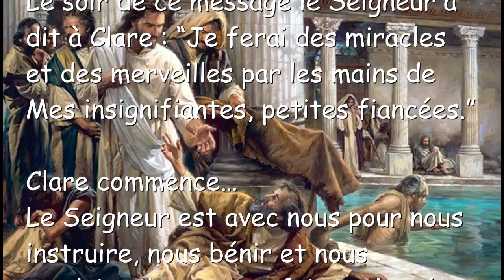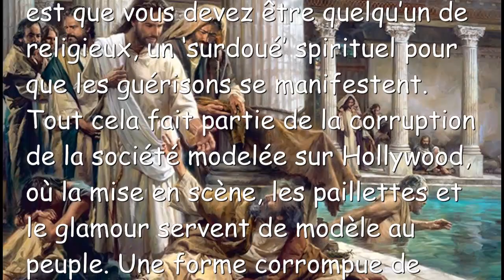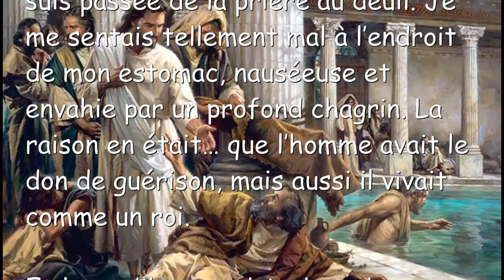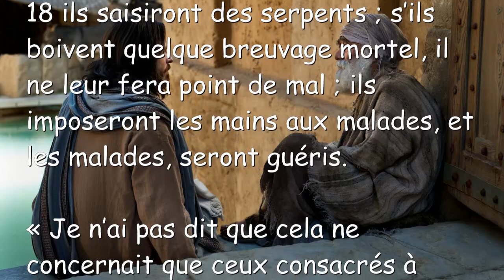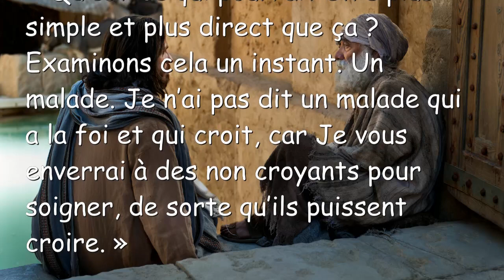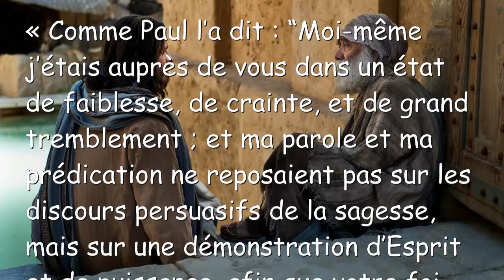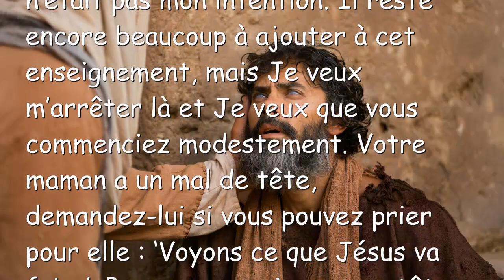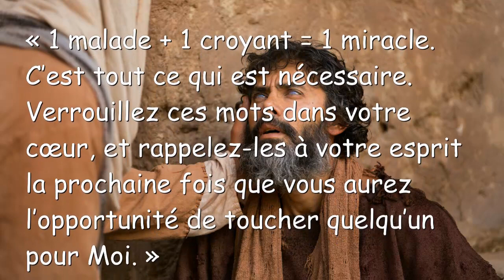Jésus explique la formule pour la guérison ❤️ 2 octobre 2015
❤️ Volontaires Traducteurs recherchés pour les lettres d'amour de Jésus et pour la Trompette de Dieu ❤️

Jésus explique la formule pour la guérison

2 octobre 2015 – Paroles de Jésus à Sœur Clare (traduites par Justine)

« Je n’ai pas dit que cela ne concernait que ceux consacrés à soigner. Je n’ai pas dit que cela ne concernait que ceux investis dans un ministère. Voici ce que J’ai dit : SI VOUS CROYEZ ces signes vous accompagneront. S’il vous plait, arrêtez avec ces idées de héros de l’adoration et cette fausse notion qui consiste à croire que seules les âmes appelées peuvent réaliser des guérisons en Mon nom. Il y a beaucoup de gens malades dans ce monde. Je ne souhaite nullement leur faire porter un fardeau supplémentaire… se rendre au colisée, à des grands rassemblements, des lieux de congrès, tout le brouhaha, l’argent pour le déplacement, les motels, etc. »

« Je n’ai pas établi Mon royaume sur des supers-héros, mais sur des gens ordinaires comme on voit tout les jours, tout comme vous. La seule différence étant que certains Me cherchent, et d’autres Me cherchent jusqu’à ce qu’ils Me trouvent. »

“Demandez, et l’on vous donnera ; cherchez, et vous trouverez ; frappez, et l’on vous ouvrira.” Matthieu 7:7

« Mais hélas, beaucoup se lassent en essayant de bien faire et s’arrêtent en chemin, prétextant qu’ils n’ont pas le don. Il est là, il a juste besoin que vous le rallumiez, de la façon que Je souhaite. Et c’est de cela que Je veux vous parler. Vous n’avez pas besoin de fanfare, vous n’avez pas besoin d’une voix forte et passionnée, vous n’avez pas besoin du moindre simulacre. Tout ce dont vous avez besoin est : un malade et un croyant – et cela équivaut à un miracle. »

Encore une fois Il a cité les Ecritures : “Il allait de lieu en lieu faisant du bien et guérissant tous ceux qui étaient sous l’emprise du diable…” (Actes 10:38)

« Ecrivez-vous cette formule pour vous en rappeler : 1 malade + 1 croyant = 1 miracle. C’est la formule que Je vous donne. C’est tout ce qui est nécessaire pour qu’une guérison se produise. »

« Qu’est-ce qui pourrait être plus simple et plus direct que ça ? Examinons cela un instant. Un malade. Je n’ai pas dit un malade qui a la foi et qui croit, car Je vous enverrai à des non croyants pour soigner, de sorte qu’ils puissent croire. »

Et là encore Il a cité les Ecritures : “Pendant que Jésus était à Jérusalem, à la fête de Pâque, plusieurs crurent en son nom, voyant les miracles qu’Il faisait.” Jean 2:23

« Il y aura des fois où la foi de la personne pour qui vous priez retirera Ma miséricorde, et vous serez simplement comme un symbole de Ma présence. Il y aura des fois où vous vous sentirez encouragés à leur rappeler Ma miséricorde. Dans chaque situation Mon Esprit est avec vous et vous dirige. »

« Une autre raison pour laquelle se concentrer sur Moi et non pas sur le monde est si important : cela vous permet de recevoir plus de Moi, et vous êtes alors plus faciles à guider. Mais s’il y a beaucoup d’agitation du monde qui va et vient dans votre esprit, Ma voix est noyée. Donc cette préparation, chercher le calme et chercher à entendre Ma voix, est très important. »

« Donc, vous avez un malade, qui a ou n’a pas la foi. A côté vous avez un croyant. Vous savez qui Je suis. J’habite en vous. Vous savez que Je suis miséricordieux, vous savez que Je vous envoie prier sur les gens pour les guérir. Cela devrait vous donner la confiance suffisante pour être volontaire, faire un pas en avant et révéler qui Je Suis. »

« Vous voyez, il n’est pas question de vous ici, il est question de Moi et qui Je suis. Je vous demande mes très chers : si vous
M’aimez, faites-Moi connaître aux autres. Pas par les mots, lesquels sont peu couteux, mais par des actes de compassion. »

« Oh, J’entends déjà certains dire : ‘Regarde, cet esprit malin lui dit de ne pas utiliser les mots !!’ Je dois en rire, vous êtes vraiment amusants pour Moi. Ce que Je dis, c’est que n’importe qui peut parler – et n’importe qui a déjà parlé – de Moi ; mais combien ont fait la démonstration de Ma puissance ? »

« Comme Paul l’a dit : “Moi-même j’étais auprès de vous dans un état de faiblesse, de crainte, et de grand tremblement ; et ma parole et ma prédication ne reposaient pas sur les discours persuasifs de la sagesse, mais sur une démonstration d’Esprit et de puissance, afin que votre foi fût fondée, non sur la sagesse des hommes, mais sur la puissance de Dieu.” 1 Corinthiens 2:3-5 »